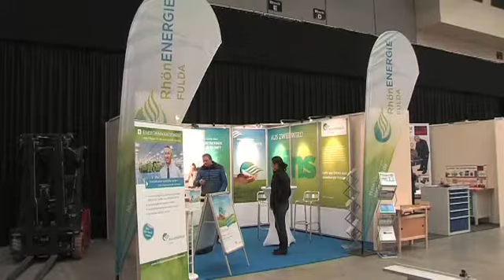WEMAG Messe 6. Dezember 2013